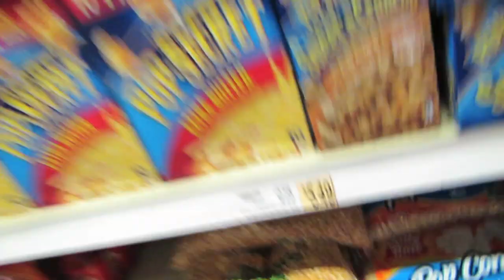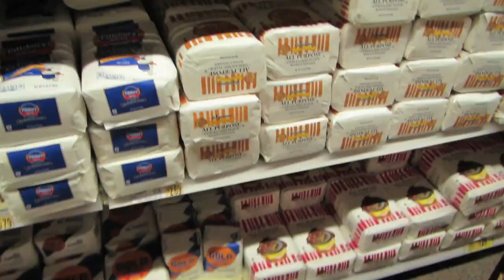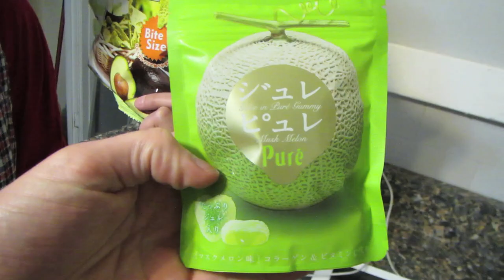LOOK WHAT I MADE!!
HAPPY HOLIDAYS EVERYONE! Consider supporting us here at HallyuBack by purchasing a painting :) They are very reasonably priced, each piece is original and they make great holiday gifts!

DAY 387

Send letters to:
Hallyu Back